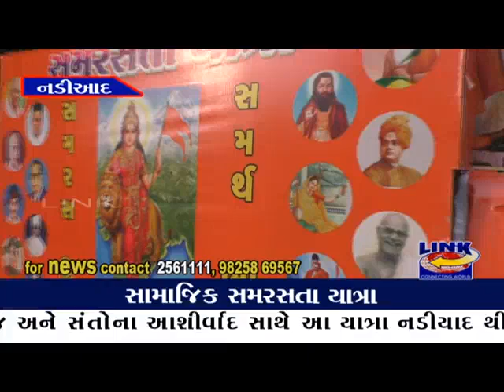નડીયાદ : સામાજિક સમરસતા યાત્રાનો નડીયાદ થી પ્રારંભ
ખેડા જિલ્લામાં આજથી સામાજિક સમરસતા યાત્રાનો પ્રારંભ થયો છે.  નડીયાદ સંતરામ મંદિરના પૂજ્ય મહંતશ્રી રામદાસજી મહારાજ અને સંતોના આશીર્વાદ સાથે આ યાત્રા નડીયાદ થી પ્રારંભ થયો હતો.  દસ દિવસ ચાલનારી આ યાત્રામાં તો 155 ગામોનો સંપર્ક કરવાનો છે.  આ યાત્રાનો હેતુ લોકો સુધી રૂબરૂ પહોંચી લોકોમાં જાગૃતિ લાવી, જ્ઞાતિ-જાતિના વાડામાંથી બહાર નીકળી સમાજ સમાજ વચ્ચે વૈમનસ્ય ભૂલી દરેક સમાજના લોકો સંગઠિત થઈ સમરસ બની ભારતને સમર્થ બનાવવાનો છે.